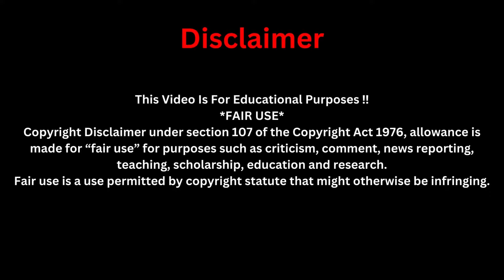BREAKING⚠️THE L0TT0 NUMBER PROPHECY THAT BLEW THE INTERNET🔥🔥🔥